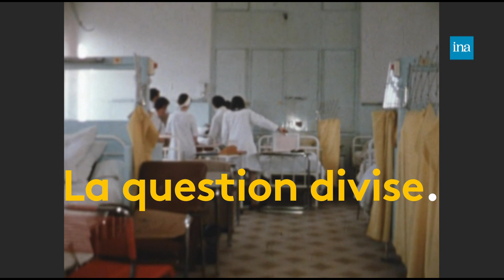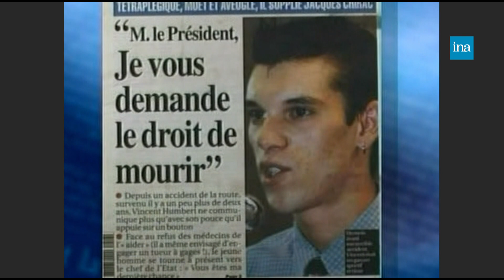Euthanasie, la lente avancée législative | Franceinfo INA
Retour vers l'info | 16/05/2019 | Ludivine Lopez
Après le nouveau rebondissement dans l’affaire Vincent Lambert, le débat sur l’euthanasie est plus que jamais relancé en France. Un débat qui a commencé dès les années 70.